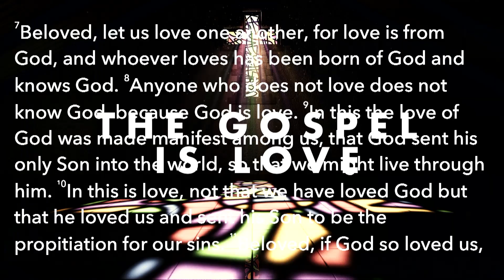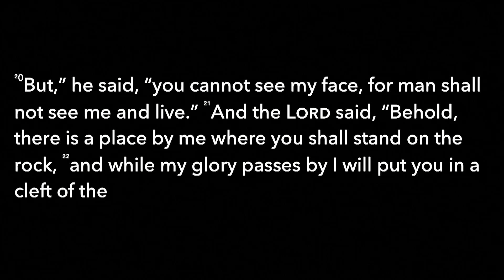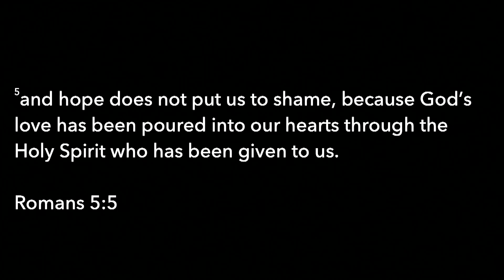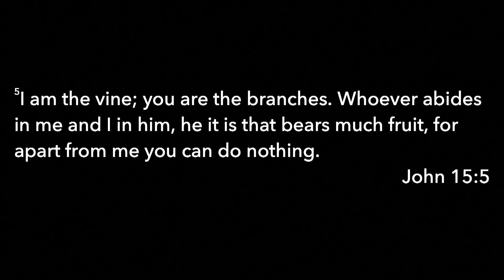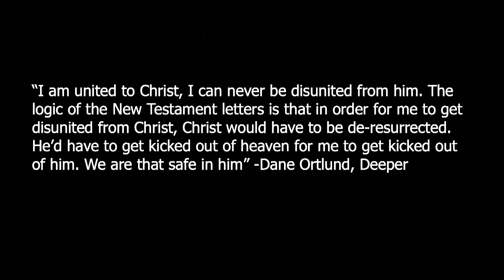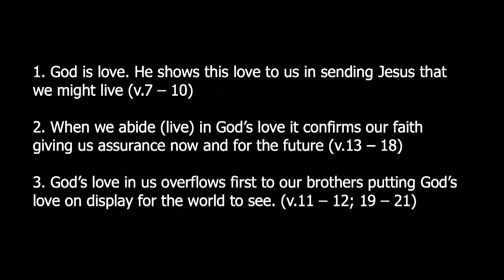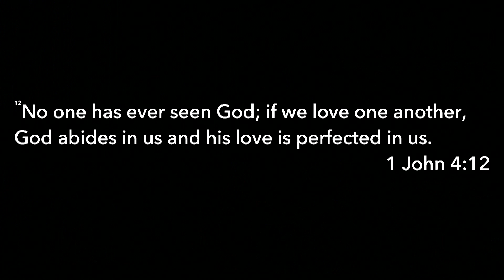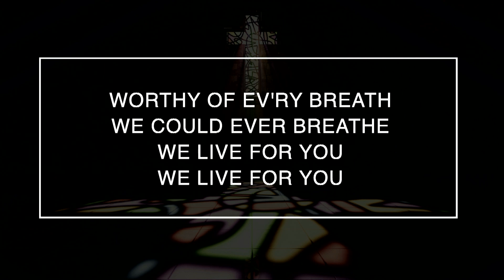C - Believing and Living in God’s Love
Double Oak Community Church Chelsea - October 3, 2021

Worship:
Abide
Build My Life
Blessed Assurance

1 John 4:7-21

1. God is love.
2. When we abide in God’s love, it confirms our faith for now and the future.
3. God’s love overflows to our brothers and sisters, putting on display for the world to see.